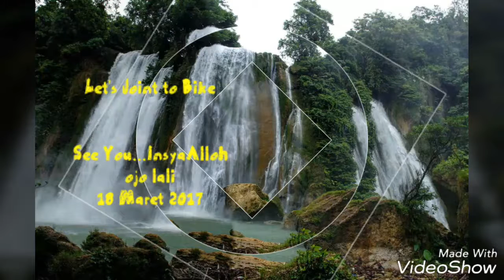to curug ciherang music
b-jak bikers bpfkj